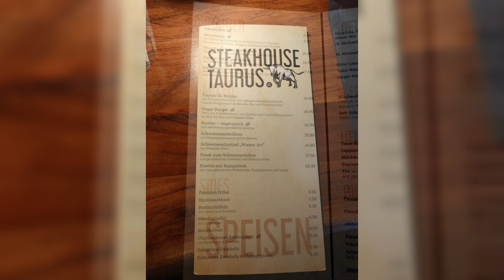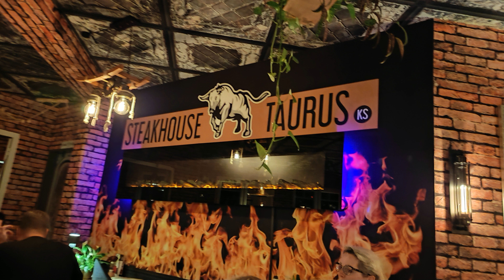Steakhouse Taurus in Heiligenhafen Karte und Foto Impressionen